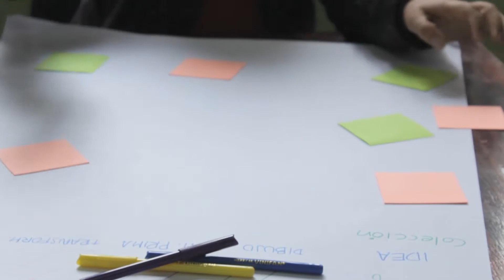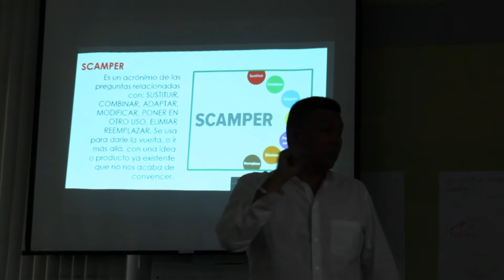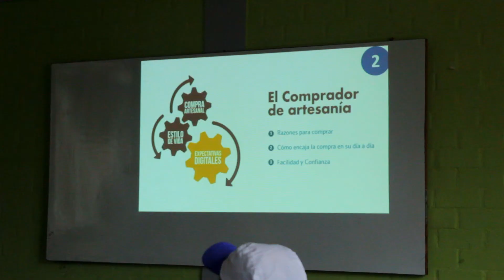SEMANA DE LA INNOVACION 2019 - CAJAMARCA